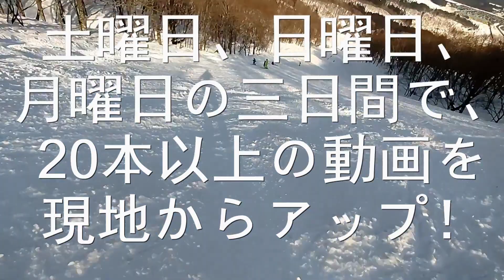高鷲スノーパーク＆ダイナランドの専門チャンネル。チャンネル紹介動画タイプA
高鷲スノーパーク＆ダイナランドの専門チャンネルです。

毎週、土日月に動画をアップ！